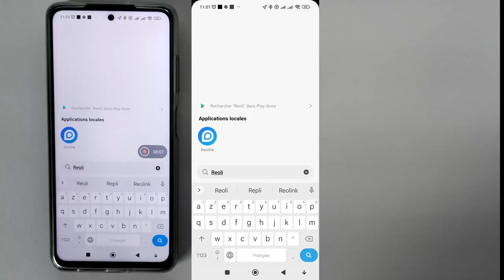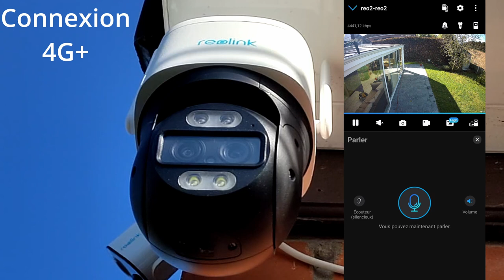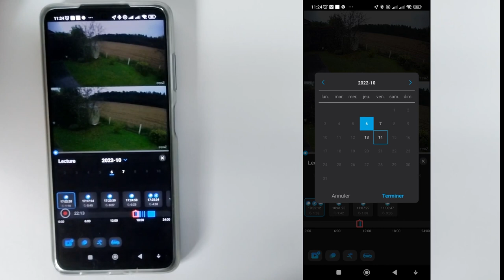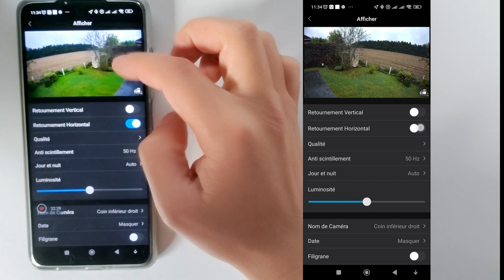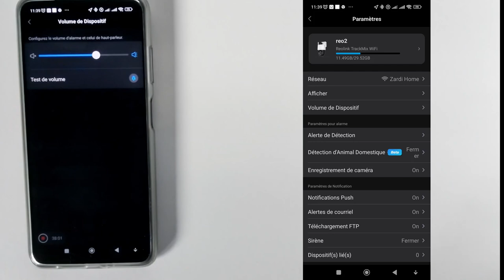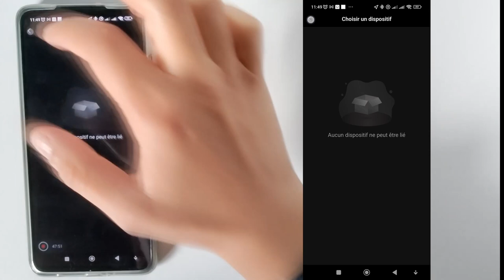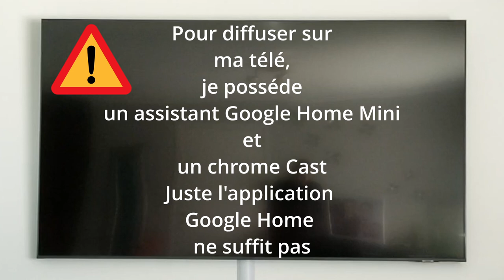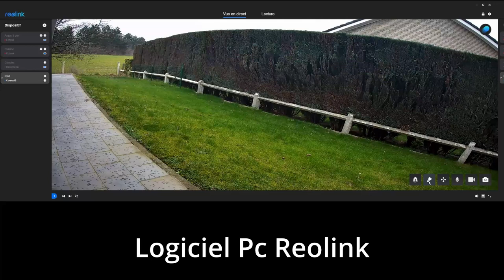Partie 3 : Reolink Track Mix Wifi Application ,google , Alexa , différents tests et avis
Aujourd'hui, dernière vidéo sur la track Mix wifi après de très  long mois de test . Dans la vidéo, on découvre l'application en détails de chaque paramètres. Je test  la caméra avec  Alexa et google . Je test la sirène d'alarme ,le haut-parleur et  le micro . J'ai testé le logiciel reolink et connecté la caméra sur mon Serveur NAS Synology.

Lien caméra Reolink TrackMix Wifi

Carte micro sd conseillée attention max 256Go une 32 Go suffit largement

Onduleur pour éviter les coupures d'électricité
lien d'achat
Lien d'achat direct Amazon France
Lien d'achat direct Amazon Belgique

0:07 Intro
0:30 Application Reolink
         2:35 Led
         3:10 Haut-parleur  et micro
         7:50 zoom
         8:50 Motorisation, point de garde ,...
       12:04 Les enregistrements
       19:39 Afficher image
       25:23 Alerte de détection
       30:30 Notifications
       33:45 Avancé
                  34:54 infrarouge
                  35:04 Led
        36:53 Alexa
        39:10 Google
40:52 Conclusion (démonstrations suivi auto, serveur nas,... )